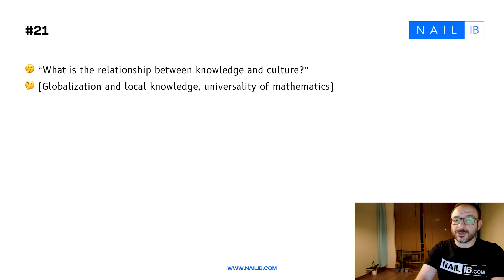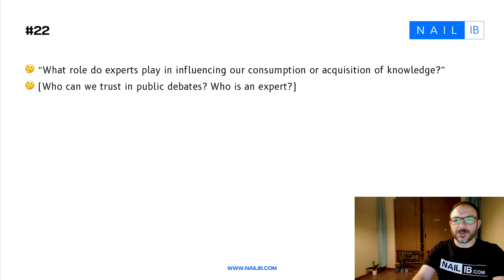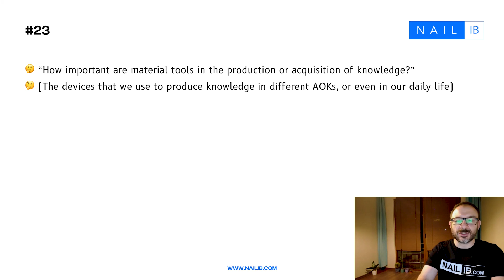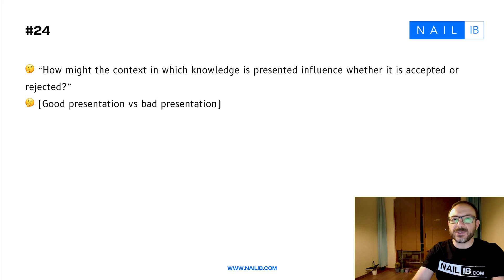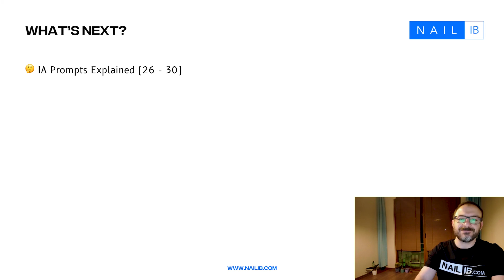IB TOK Exhibition Prompts Explained [21-25] by an IB Examiner | Part 10 of 12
Access 130+ Video Tutorials For IB Theory of Knowledge -

📚 Understanding IIA Prompts: Insights and Analysis 📚

Welcome to our detailed walkthrough of IB Theory of Knowledge (ToK) Exhibition prompts 21 to 25. In this video, we delve into the complexities and nuances of these prompts to help IB Diploma students craft compelling exhibitions. Let’s break down each prompt, exploring the key questions and themes to consider, and provide tips on how to effectively address them. 🎓✨

📌 Timestamps for Easy Navigation:
00:00:09 - Introduction to IIA Prompts

Overview of the video and the importance of understanding each prompt.
00:00:15 - Prompt 21: Knowledge and Culture

00:00:18 - Main Discussion Points
00:00:22 - Relationship between Knowledge and Culture
00:00:27 - Globalization vs. Local Knowledge
00:00:31 - Universality of Mathematics
00:00:40 - Is Knowledge Cultural or Universal?
00:00:51 - Timeless Knowledge
00:00:57 - Mathematics: Formulas, Theorems, Conjectures
00:01:05 - Globalization and Local Knowledges
00:01:13 - Indigenous Sciences
00:01:17 - Prompt 22: Role of Experts

00:01:19 - Influence of Experts on Knowledge Acquisition
00:01:21 - Public Debates and Trust in Experts
00:01:30 - Choosing Reliable Sources
00:01:34 - Misleading Public Debates
00:01:38 - Defining and Trusting Experts
00:01:44 - Prompt 23: Material Tools in Knowledge Production

00:01:46 - Importance of Material Tools
00:01:50 - Devices in Knowledge Production
00:02:00 - Examples of Material Tools
00:02:03 - Distinction from Methods
00:02:12 - Whiteboard vs. Smartboard Examples
00:02:21 - Prompt 24: Context of Knowledge Presentation

00:02:25 - Influence of Presentation Context
00:02:33 - Good vs. Bad Presentation
00:02:40 - Misrepresentation of Knowledge
00:02:46 - Finding Relevant Themes
00:03:02 - Prompt 25: Distinguishing Knowledge, Belief, and Opinion

00:03:06 - Denzel Washington’s Insight on Opinions and News
00:03:16 - Personal vs. Shared Beliefs
00:03:23 - Information vs. Knowledge
00:03:36 - Using Three Different Objects for Representation

🔍 In-depth Exploration of Prompts:
Prompt 21: What is the relationship between knowledge and culture?

Explore how knowledge is influenced by cultural contexts and how globalization impacts local knowledge systems.
Discuss whether mathematical knowledge is universal or culturally specific.
Reflect on the timelessness of certain knowledge areas and the cultural context of mathematical theorems and conjectures.
Prompt 22: What role do experts play in influencing our consumption or acquisition of knowledge?

Analyze the credibility of experts and their impact on public opinion and knowledge acquisition.
Examine case studies of public debates and the role of experts in shaping these discussions.
Consider the reliability of different sources such as tweets, news reports, and scholarly articles.
Prompt 23: How important are material tools in the production or acquisition of knowledge?

Investigate the significance of physical tools and devices in different areas of knowledge.
Avoid focusing on methods and instead highlight the material aspects of knowledge production.
Use examples like whiteboards and smartboards to illustrate the importance of material tools.
Prompt 24: How might the context in which knowledge is presented influence whether it is accepted or rejected?

Discuss the impact of presentation context on the acceptance of knowledge.
Provide examples of good and bad presentations and their effects on knowledge perception.
Identify themes of misrepresented knowledge and how context plays a role in its acceptance.
Prompt 25: How can we distinguish between knowledge, belief, and opinion?

Explore the differences between knowledge, belief, and opinion using real-world examples.
Discuss Denzel Washington's insight on the distinction between news and opinions.
Highlight the importance of personal vs. shared beliefs and information vs. knowledge.

Explore over 3,500 video tutorials by vetted IB examiners and YouTube stars.

Gain instant access to all subjects, an IB question bank with over 20,000 IB-like questions, video solutions for real IB past papers, IB flashcards, IB notes with real-world examples, and graded IA/EE samples.

Elevate your IB study experience with Nail IB! 🚀